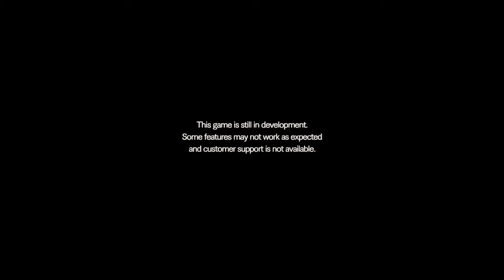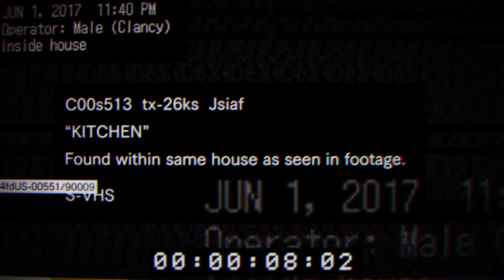Resident Evil 7 begging hour(REMASTER)